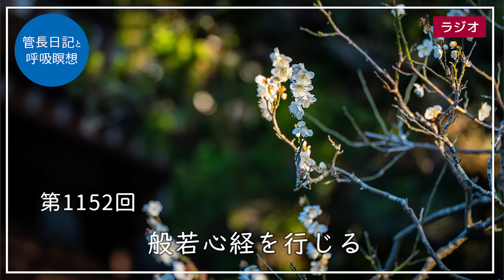第1152回「般若心経を行じる」2024/3/3【毎日の管長日記と呼吸瞑想】｜ 臨済宗円覚寺派管長 横田南嶺老師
一月の下旬に春秋社から出版した『はじめての人におくる般若心経』が、早くも増刷されることになりました。

短い期間で、増刷になるとは嬉しいことです。

出版社のご苦労というのを思うと、増刷にならないと申し訳ない気持ちがするもので、ホッとしています。

やはり般若心経という経典が、人気があるのだと改めて思います。

一昨年花園大学で講義したものを出版社がまとめてくれたのですが、講義をするにあたって、私ももう一度般若心経を学び直しました。

そのときに参考にした本は実にたくさんありますが、一番はやはり禅文化研究所から出ている山田無文老師の『般若心経』であります。

この本については、禅文化研究所のYouTubeでも紹介する予定であります。

それから竹村牧男先生の『般若心経を読み解く』（角川ソフィア文庫）であります。

ほかにもダライ・ラマ猊下の本や、ティック・ナット・ハン師の本なども大いに参考にしました。

般若心経ではまず五蘊皆空ということが説かれています。

まずお互い自分があると思い込んでいますが、それは五つの要素の集合体であると知ることが大切なのであります。

ダライ・ラマ猊下は「われわれ、自分自身の存在も、世界も宇宙も一切がこの五蘊の各要素から出来ている。

大切な事は、五蘊の他には全宇宙に何もないということである。」

と『ダライ・ラマ般若心経を語る』（角川ソフィア文庫）で仰せになっている通りであります。

五蘊をしっかり理解することが土台となります。

そこで、山田無文老師の『般若心経』にある五蘊の解説を参照してみましょう。

「五蘊。

蘊というのは「集まり」という意味で、お互いの肉体と精神は、後のところにも出てくるように、色、 受想行識の五つが集まってできておるのであります。

第一の色は、物であり、われわれの肉体のことであります。

お互いの体というものは四大といって、地水火風の四つの元素が集まってできているのだ、というのが仏教の見方であります。

まず骨とか髪の毛とか歯というような固いものは地の成分であります。

血液や胃液などの体液は水の成分。

また、生きている間は体が温かいが、これは火の成分であります。

そして、心臓が動いたり、手足が動いたりするのは風の成分によるのだといいます。

このように四大が集まってこの身体を構成しておるので、肉体のことを色ともいうのであります。

しかし、この四大によって成立しているお互いの肉体も、現実にあるように見えてはおるが、その内容は刻々と一時も休みなく変化しておるのだから、あくまでも仮の姿。

集まるべき因縁がなければ、もとの四大に分散しているだけだ。

この肉体は、あるがままに空である、と見ていくのが般若の智慧であります。

第二の蘊である受は、客観世界を受け入れるという意味で、感覚の集まりのことです。

われわれは目でものを見、耳で声を聞き、鼻で香を嗅ぎ、舌でものを味わい、体で触れていく。

そういう感覚があって、初めて人間というものが成立するのであります。

しかし、その感覚も、それがはたらいている刹那だけで、済んでしまえば何もない。

いっさいの感覚も、あるがままに空である。

第三の想は、判断の集まり。

感覚を受ければ、おのずからそこに判断が出てくる。

花は紅、柳は緑と判断をし、ワンと鳴けば犬、ニャンと鳴けば猫と、いちいち判断をしていくのであるが、これもその刹那だけのはたらきであって、済んでしまえば何もあとに残るものはない。

そのまま空である。

第四の行は、判断が行為に移ること、意欲というはたらきであります。

あれが見たい、これが欲しい、うまいものが食べたいと、まことに人間は欲の集まりでありますが、この欲も満たされてしまえば、あとは何もなくなってしまう。

あるように見えてはおるが、実在するものではない、そのまま空である。

第五の識は、阿頼耶識、翻訳して含蔵識。お互いが生まれてから得た経験と知識のすべてを蓄えておる蔵であります。

いわば記憶の集まりで、無限の過去からの複雑な記憶の集まりが、いわゆる自我といわれるものであり、われわれの行動と存在を決定していく主体性というものであります。

凡夫はこの自我を実在のように思うて、もっぱらそれに執着しているのですが、そもそもそれが罪の始まりであり、迷いの始まりであります。

このように第一の色は肉体で、あとの受想行識は精神ですが、このわれわれの肉体も精神も、実在するものではなく、その五蘊はあるがままに空である、と教えるのが仏教の人間観であります。」

と解説してくださっています。

具体的で分かりやすい解説であります。

それから般若心経では、五蘊のひとつひとつが空であると説いていくのであります。

「色は空に異ならず、空は色に事ならず、色即是空、空即是色」というところをどのように無文老師が説かれているか参照してみましょう。

「皆さんが坐禅をしてしばらく坐っておられると身体は空になる。

坐禅をせんでも皆さんそうやって話を聞いていらっしゃる時には、身体はあってもないと同じことでありましょう。空である。

背中のあることも、心臓や肺のあることも、胃や腸のあることも意識しない。

身体のあることを意識せずに、そこに聞いておってくださる。

身体は空に異ならずだ。

この暑いのに野球を見て、気違いのようになって応援している人たちは、熱狂してしまって自分の身体は忘れておる。

夢中になって野球をやっておる選手たちも自分の身体は忘れておる。

こう体験的に考えていただく方が理屈抜きにしてよくわかると思います。

心臓や肺は、あってもないに同じことだ。

意識に上らん。心臓や肺のあることをいつも意識しておいでになる方は、これは病人である。

心臓や肺の悪い人だ。

胃のあることを意識して坐っておられる方は胃の悪い方だ。

それでなかったらお腹のすいた方だ。

みな、胃のあることも心臓のあることも、肺のあることも、身体のあることも忘れて、毎日日暮らしができるのであるから、身体は空に異ならずだ。」

と実践的に説いてくださっています。

こういうところも禅の教えでは大事なところであります。

分かりやすい口調でありますが、実に奥深いところであります。

このように思弁的に理論的に空とは何かと考えるよりも、実践の上で体得していくことが大切であります。

やはり『般若心経』は、観自在菩薩が深い般若波羅蜜多と行じて説かれた教えなのであります。

我も忘れて一心に読経したり、写経したりして行じるのが一番なのであります。

また、写真データの利用にあたっては、応募の送付をもって、応募者様が著作者人格権（YouTube、SNS、Webコンテンツ、印刷物等に円覚寺が写真を利用する際の氏名表示の可否及び写真の翻案、改変、加工、その他の形式で利用する場合の同一性保持の可否等）を行使されないことに承諾いただいたものとします。